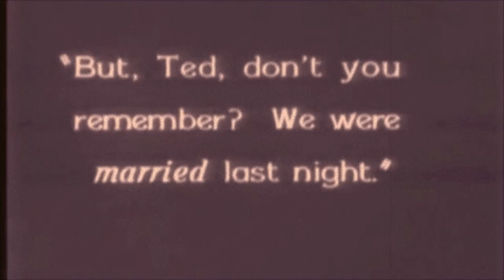MY FUNNY VALENTINE Diarmuid Guinan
FUNNY VALENTINE